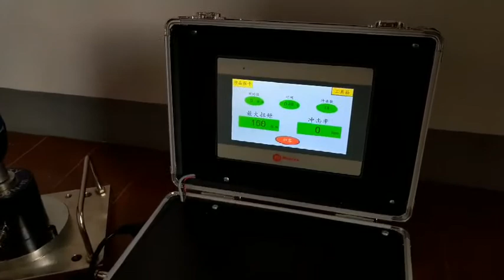Measurement of German BOSCH by ACI959 QLS impact wrench torque tester